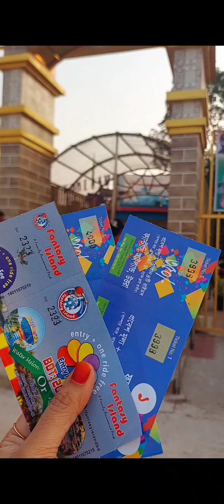[(দুজন e voice দিবে প্রতিভা আর লুকিয়ে রাখতে পারছিনা)]১ বছর আগের ভিডিও🙈i mean November এর ভিডিও ....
১ বছর আগের ভিডিও🙈
i mean November এর ভিডিও কিন্ত এখন গরম গরম এডিট করছি কম্বলের মধ্যে শুয়ে।
একই ভিডিও ভয়েজ দিয়েছেন দুজন।
এখন lady's first তাই  সাফরিনের voice  দেওয়া ভিডিও আগে upload দিলাম।
Same video only safwan o voice diyesa. 😛
সেটা দেখার অপেক্ষায় থাকুন।

[(দুজন e voice দিবে প্রতিভা আর লুকিয়ে রাখতে পারছিনা)]